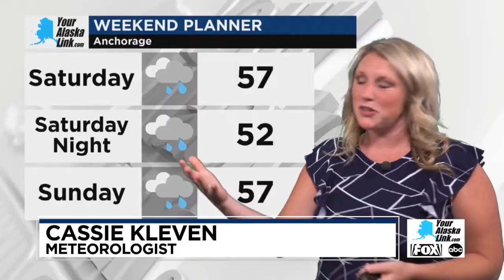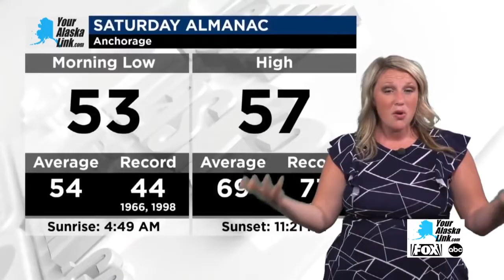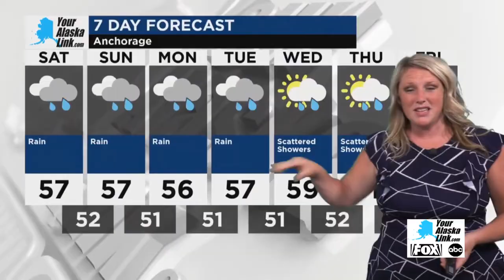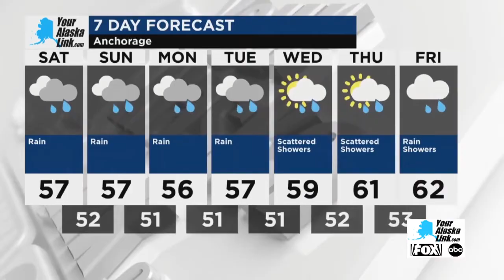Anchorage Weather: Friday, July 12, 2024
Rain. High 57F. Winds NNE at 5 to 10 mph. Chance of rain 100%. Rainfall near a half an inch.